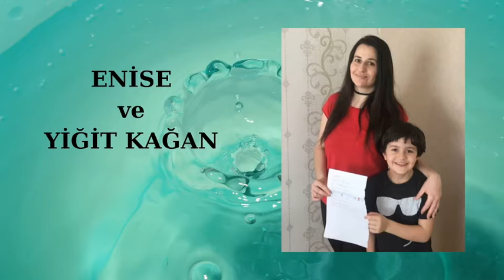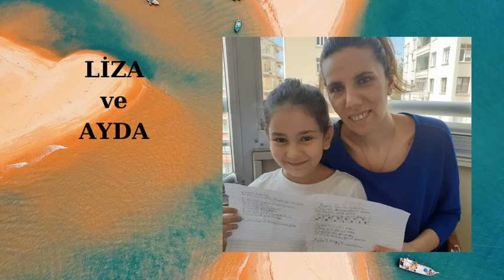1-B sınıfı ❣️Anneler gününüz kutlu olsun ❣️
‎Tuğçe kişisinden video